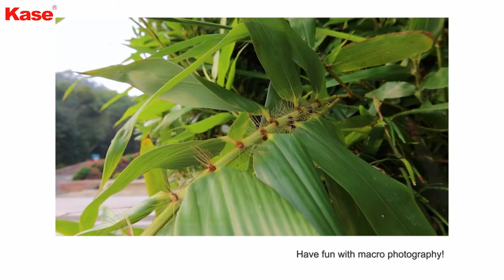Kase 18mm Magnetic Wide Angle Lens & Magnetic Macro Lens for compact cameras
The limits of the compact cameras are not be able to focus in a short distance and the shooting angle is not wide enough for landscape photography.
We are so glad to introduce our magnetic 18mm Wide Angle Lens and Macro Lens for the compact cameras users to enjoy professional landscape photography and macro photography.

Applicable lens & cameras:
Sony：
RX-100series：M1/M2/M3/M4/M5/M6/M7
Vlog camera：ZV-1
DSC series：HX99/HX90/HX60/WX700/WX500/WX350/WX220/W830/W810/W800
Canon：
PowerShot G series：G5X/G5XII/ G7X/G7XII/G7XIII/G9X/G9XII
PowerShot SX series:SX740HS/SX720HS/SX620HS
IXUS series：IXUS285HS/IXUS255HS/IXUS230HS/IXUS190/IXUS175/IXUS140/IXUS132
Nikon：
COOLPIX series：A1000/A10/A900/A100/S7000/P340
Rikoh：
GR series： GRII/GRIII
Panasonic：
DC series：ZS80GK/ZS220GK/ZS70GK
DMC series：LX10/ZS110/ZS15
Leica：
C-LUX V-LUX20
Sony half frame： A6000/A6100/A6400/A6500/A6600
Sony halr frame lens ：E 16-50mm f3.5-5.6（φ40.5mm）
E 18-135mm f3.5-5.6（φ55mm ）
E 16-70mm f4（φ55mm）

Sony full frame：Aseries/DSC-RX1RM2 35mm(49mm)
Sony full frame lens：FE 28-70mm f3.5-5.6(φ55mm )
FE 28-60mm f4-5.6(φ40.5mm)
FE 35mm f2.8(φ49mm)
FE 55mm f1.8(φ49mm)

Canon half frame：EOSM5/EOSM6/EOSM50/EOSM200/G1X 15-45mm
Canon half frame lens：EF-M18-150mm f3.5-5.6(φ49mm)
EF-M 15-45mm f3.5-6.3(φ49mm)
EF-M 32mm f1.4(φ43mm)
EF-M 22mm f2(φ43mm)
Fujifilm half frame camera：X-pro2/X-pro3/X-T3/X-T4/X-H1
Fujifilm half frame lens：XF 18mmf2(φ52mm)
XF 23mmf2(φ43mm)
XF 35mmf2(φ43mm)
XF 35mmf1.4(φ52mm)